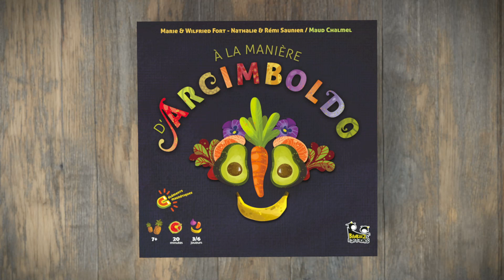À la manière d'Arcimboldo – bande-annonce 🇫🇷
À la manière d'Arcimboldo est un jeu familial qui vous proposera de créer des oeuvres avec des composants magnétiques.
Amusez-vous tout en créant, et présentez vos oeuvres, pour obtenir le plus de votes et gagner le titre de la composition.